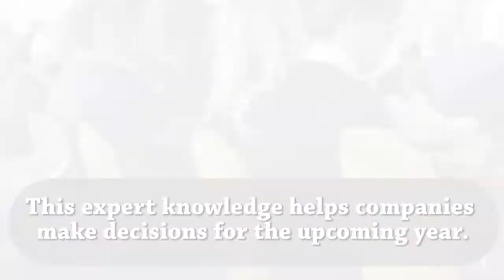2020 Global Seafood Market Conference - Register now!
In its 9th year, GSMC presents an unmatched agenda for seafood marketplace data. With a program that shifts seamlessly between macro-economic trends and detailed category analysis, GSMC provides attendees with the current state of seafood as well as the forward-looking perspectives needed to make company decisions for the upcoming year.

GSMC 2020 will be January 21-23 at the JW Marriott Grande Lakes in Orlando, Florida. The NFI committee and council meetings will be held January, 19-21.  The National Fisheries Institute encourages you and your team to come to Orlando and join the discussion!